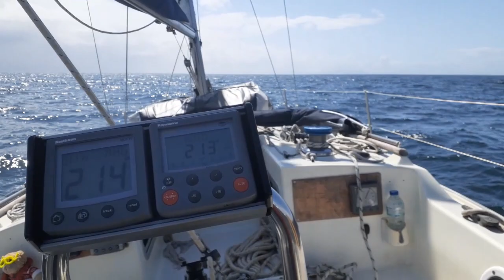20230628 Day50 video Lochinver to Badachro